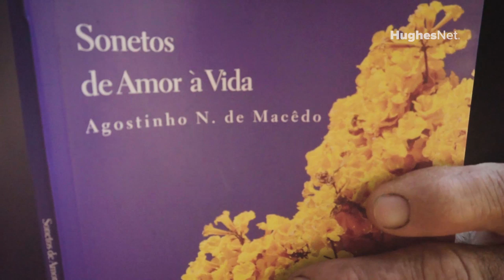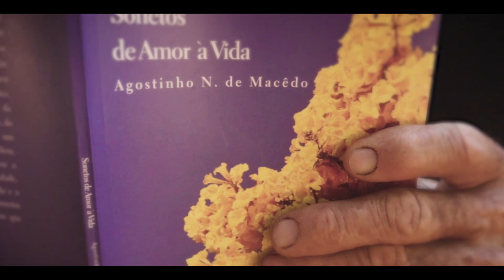Conectando o Brasil - Poeta Agostinho de Macêdo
Todos os dias, percorremos o país levando acesso à internet via satélite para milhares de residências afastadas dos grandes centros, em lugares isolados e área rural.
Um desses casos é o do poeta e agricultor Agostinho Macêdo que, emocionado pela chegada da internet em sua casa, compôs um poema e nos emocionou tanto que fomos até ele, no interior do Tocantins, conferir essa história!
São casos como esse que nos motivam a continuar conectando o Brasil todos os dias.
Obrigado, seu Agostinho!